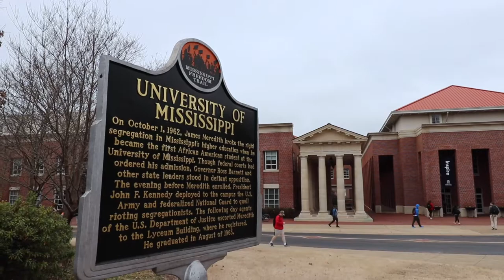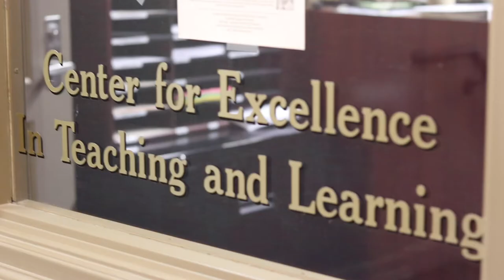University of Mississippi Spotlight: Addressing College Readiness Gaps in First-Year Composition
The story of how the writing and rhetoric team at University of Mississippi made digital courseware work for writing and how they addressed college readiness gaps in first-year composition.

Listen to the Writing and Rhetoric During a Faculty Roundtable and Read more about the partnership between University of Mississippi and Lumen Learning